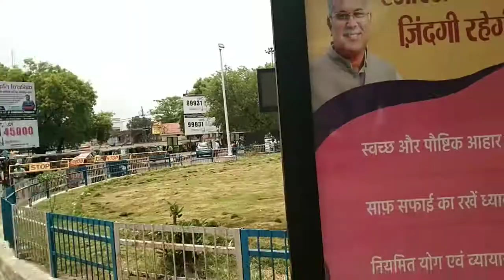मैं जा रहा हूं भिलाई दुर्ग मेरे कमर्शियल काम की वजह से तो बने रहे हमारे वीडियो में🔥❣️❣️❣️❣️